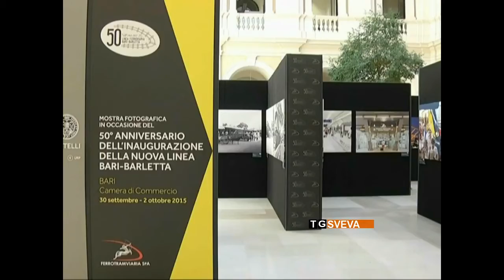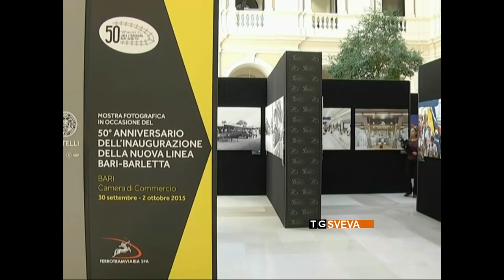Bari | 50 anni di Ferrotramviaria: una mostra ricorda l'inaugurazione della prima linea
Una mostra con le foto storiche dell'inaugurazione della prima linea della Ferrotramviaria a Bari, per celebrare il cinquantennale della storica inaugurazione con Aldo Moro.